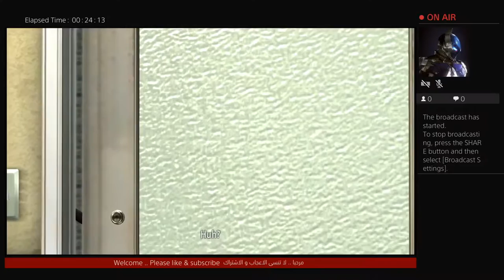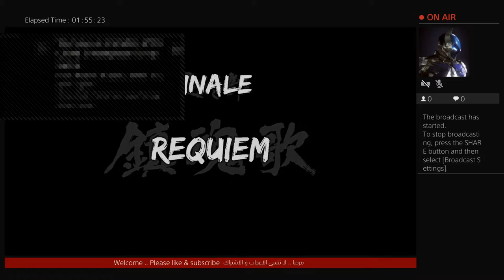[بث مباشر] Yakuza 4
Designer: Toshihiro Nagoshi
Writer : Masayoshi Yokoyama
Composer: Hidenori Shoji
Developer: Sega
Platforms: PlayStation 4

Ryū ga Gotoku 4: Densetsu o Tsugumono (Like a Dragon 4: Successor of the Legend")